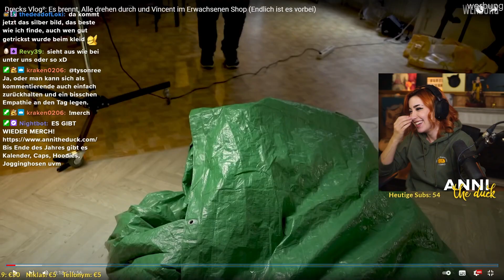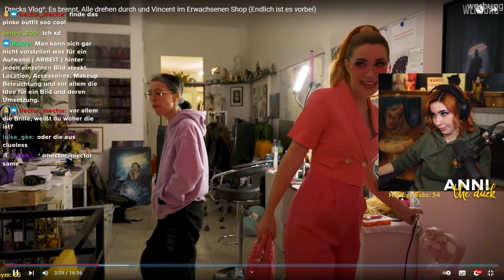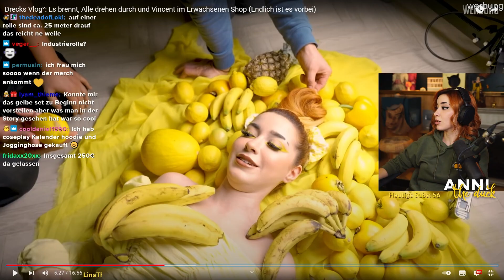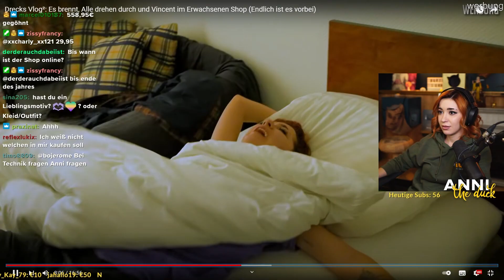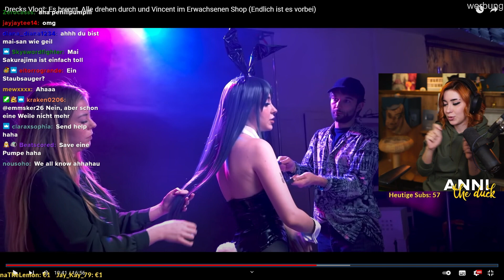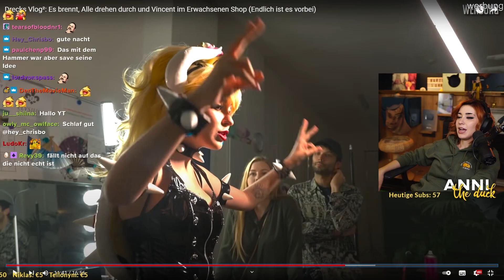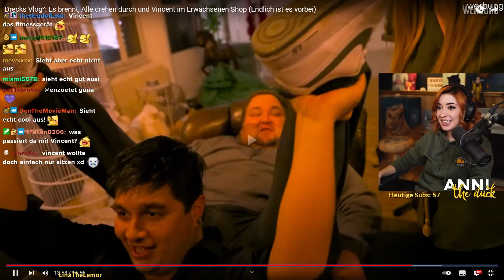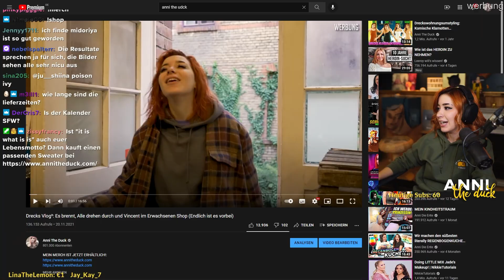Der Tag an dem wir ALLE den VERSTAND VERLOREN HABEN!